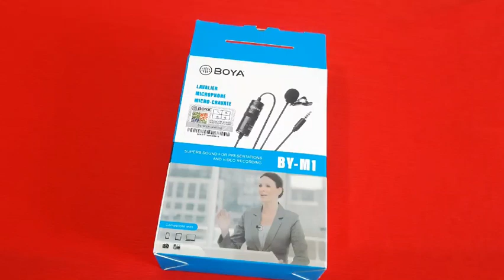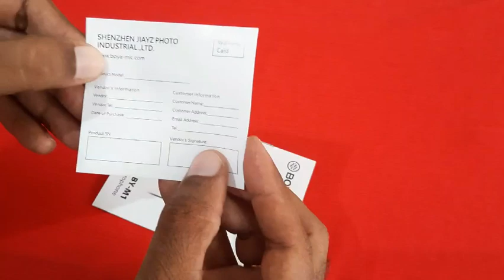boya bym1 mic|| બોયા માઇક નો ફૂલ રિવ્યૂ ગુજરાતી માં પહેલો વિડિયો હરેશ પ્રજાપતિ વિસનગર દ્વારા